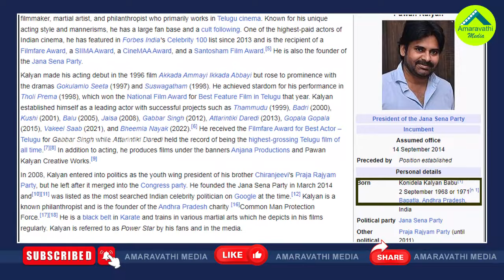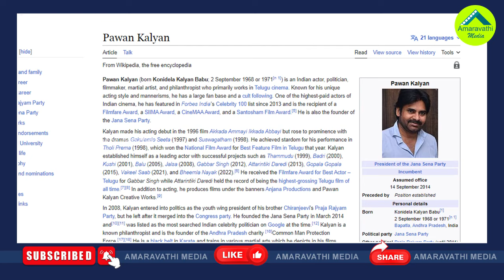ఇంతకీ పవన్ పుట్టింది ఎప్పుడు..ఇది కూడా కన్ప్యూజనే| Pawan Kalyan's Date Of Birth Has Become Confusing